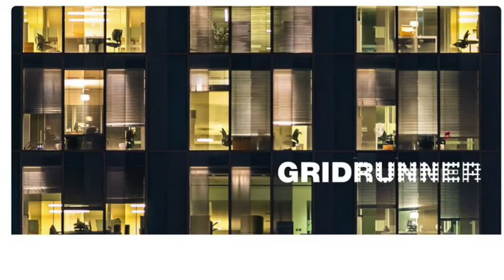Roddie Cleere chats to Gridrunner April 2018